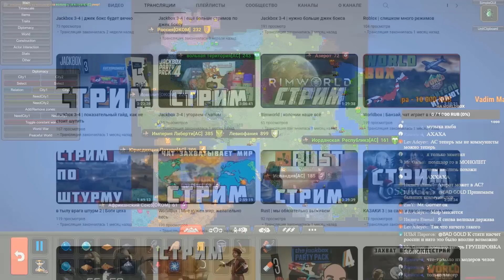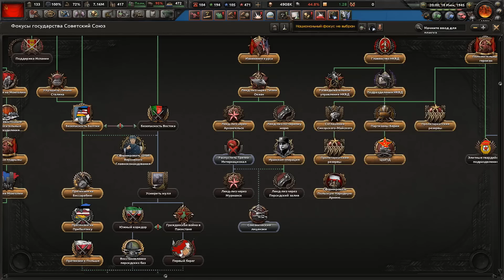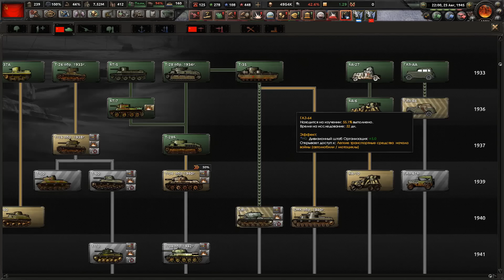ДОБИВАЮЩИЙ УДАР В Hearts of Iron 4: Total War #10 - Хардкорный СССР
Прохождение - монтаж за Советский Союз в хардкорном моде, на максимальной сложности и у полным усилением Германии с модом Total War. Мод улучшает историческую составляющую игры и многие аспекты геймплея, но при этом усложняет ее, улучшая искусственный интеллект ботов и выдавая им огромные бонусы, которые делают ботов нереально сильными. В этой партии Германия усилена настолько сильно, насколько это возможно. Сможем ли мы выжить за СССР? Такого еще у нас на канале не было.